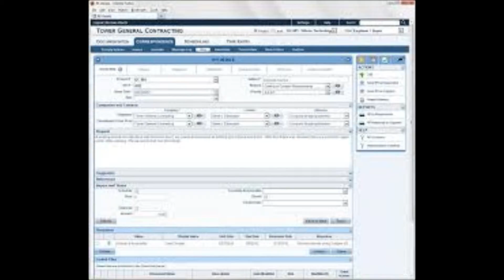Construction Software Solutions Provider Developer Designer Programmer Consultant Analyst Offer